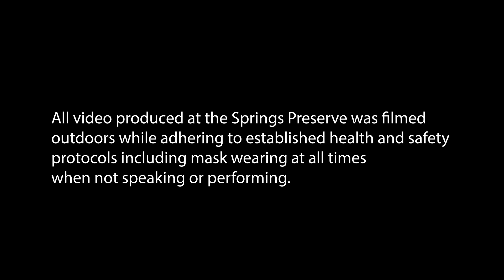Tymara Walker & The Songbyrd Band “No Ways Tired” and “Hold Up”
International viral singer Tymara Walker and her band performing “No Ways Tired” and “Hold Up”

Explore more videos and content from the Springs Preserve's 2021 virtual Black History Month Celebration